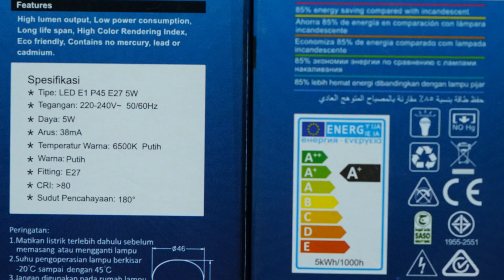LIGHTING MURAH MERIAH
kali ini gw mau review Bohlam yang cocok buat soft box ataupun setup payung foto di studio kalian ;)

*My Gear :

Camera : SONY a7R2
Lens : SONY 28-70mm OSS
Memory : SONY SDXC I 64 GB
Tripod : Fotopro
Microphone : Boya WM6
Recorder : Zoom H1
Lighting : 300 led light
Webcam : Logitech C270
Speaker : Edifier 1280T
Headphone : Audio technica ATH-M50X

Computer Specs :
Display : LG 24" color calibrated
Casing : Venom RX GOW
Motherboard : Gygabyte AX370 K5 Gaming
CPU : AMD Ryzen 7 1800x
Graphic Card : ASUS STRIX ROG RX 580 8GB triple fan
RAM : Corsair 16 GB (8 GB dual channel)
SSD : Samsung Evo 2 M2 500 GB
HDD : Western Digital 4 TB
Keyboard : IBM KB-8923